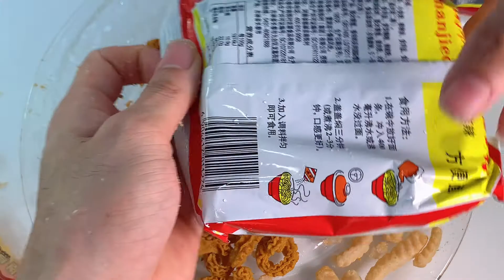Squeezed snacks, shredded crispy snacks